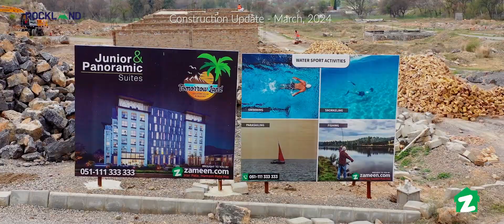Rockland Villas – Construction Update March 2024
Imagine living among the majestic mountains, engulfing a soothing lake that’s surrounded by the lush greenery of the famous Haripur District of Khyber Pakhtunkhwa. That’s Rockland Villas we are talking about. The villa project is a first of its kind that features all of this and offers even more. It is a high-end residential project masterminded by the prestigious Tomorrow Land Developers, who are also developing a resort right next to Khanpur Dam. Tucked away from the bustling city life, RockLand Villas at the face of Khanpur Dam – a top tourist destination – offer mesmerizing views of the neighbourhood and a host of thrilling water sports. The project features a warm and welcoming space that is effortlessly sophisticated and subtly glamorous. The bespoke 5-marla villas are masterfully designed with special attention to detail. Developed as an opulent abode, the villas hone striking interiors, top-notch finishes, and world-class facilities. At the same time, each villa offers spellbinding views of the dam with all the fun water activities waiting patiently to entertain you. It is an ideal space to unwind, chill out and reconnect with your soul.